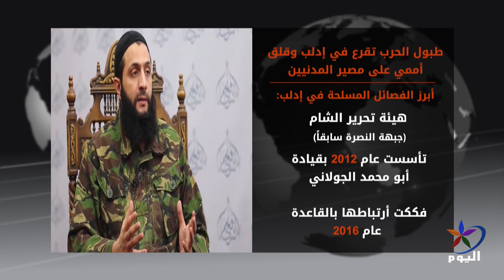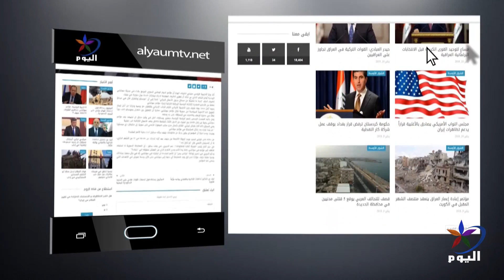اختتام سلسلة الاجتماعات الدولية حول تشكيل اللجنة الدستورية السورية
د. مسلم شعيتو- الخبير في الشأن الروسي ورئيس المركز الثقافي الروسي ـ العربي

فراس رضوان أوغلو- كاتب وباحث سياسي تركي